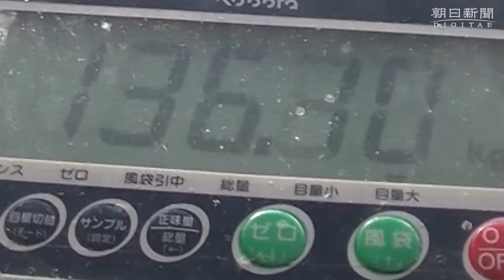カツオ豊漁、カジキと格闘 高知県室戸市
カツオの大漁に活気づく高知県室戸市室戸岬町の椎名大敷組合。多い日には１６トンのカツオが水揚げされ、東京・築地市場に運ばれている。漁船に同乗して室戸岬沖の定置網漁を見た日は大物カジキとの格闘もあった。６月１７日午前５時２０分、椎名漁港を出港。波間を走り、定置網に向かう。漁師の川島将さん（４３）が「海が青色に見えるとカツオがいっぱいいる。背びれが見えると大きな魚もいる」と教えてくれた。約１０分で現場に到着。３隻の漁船が一斉に網を引き揚げ始める。